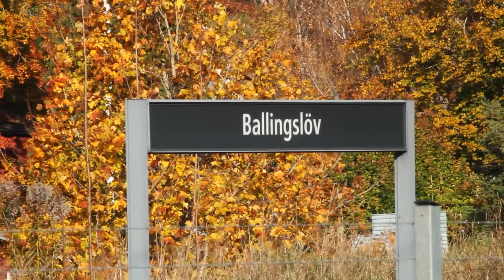Tåg i Ballingslöv/Trains in Ballingslöv, Sweden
I dagens video från den lilla orten Ballingslöv, som ligger på Södra Stambanan, kan ni se pendeltåg från Krösatågen & Skånetrafiken, regionaltåg från Öresundstågen, snabbtåg från SJ och godståg från HectorRail, Green Cargo & Railpool.
In today's video from the small town of Ballingslöv, located on the Southern Mainline, you can see commuter trains from Krösatågen & Skånetrafiken, regional trains from Öresundstågen, high speed trains from SJ, and freight trains from HectorRail, Green Cargo & Railpool.